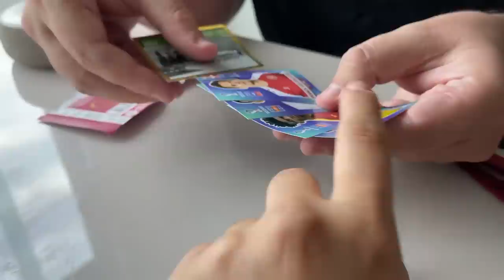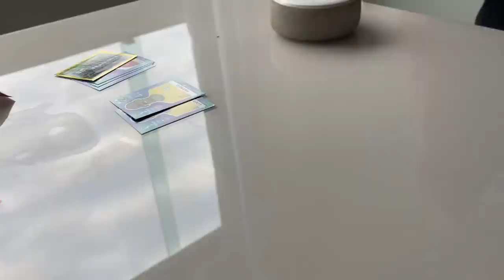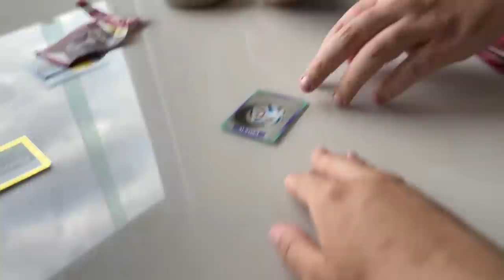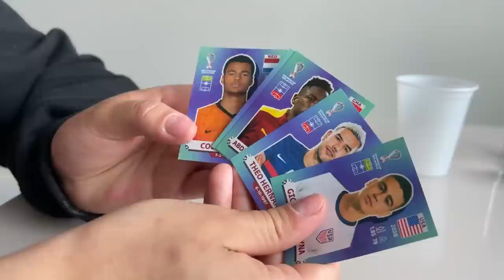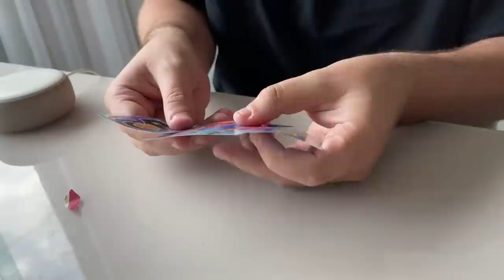A ALEXA DESCOBRIU QUAL PACOTINHO TEM FIGURINHA LENDÁRIA! (COPA 2022)